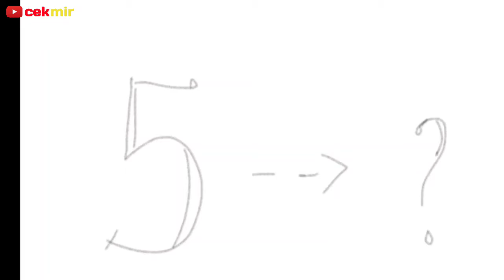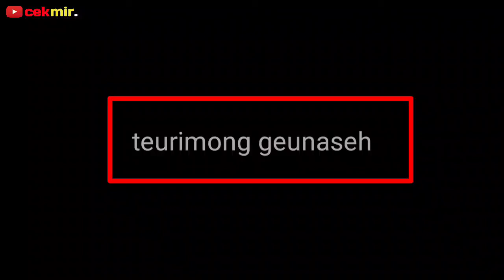ini bebek vs robotic arm - animasi cekmir. finger drawing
ini bebek vs robotic arm - animasi cekmir. | 08112020